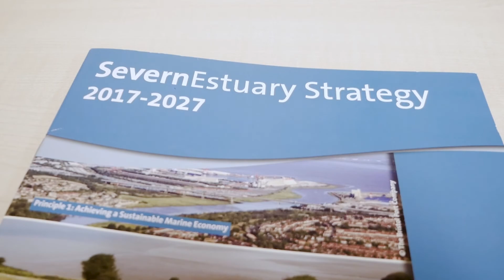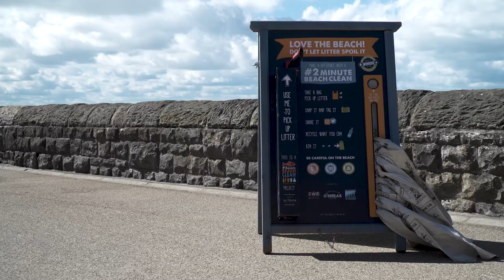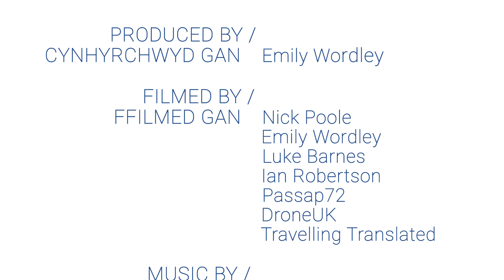Celebrating 25 years of the Severn Estuary Partnership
A film to celebrate 25 years of the Severn Estuary Partnership, established in 1995.

Credits:
PRODUCED BY: Emily Wordley
FILMED BY: *Footage collated during 2020/21 UK lockdown*
                      Nick Poole
                      Emily Wordley
                      Luke Barnes

                      Ian Robertson

                      Passap72

                      DroneUK

                      Travelling Translated

KEY SPEAKERS: Rhoda Ballinger (Cardiff University)
                              John Buttivant (Environment Agency)
                              George Ashworth (Former SEP Chair)
                              Lucy Taylor (SEP Manager 2014-20)
                              John Harrison (SEP Chair 2015- Current)

                                                             Composer Henrique Dib
                                                             Motivational & Uplifting Cinematic Trailer
ASSISTANCE BY:  David Spray